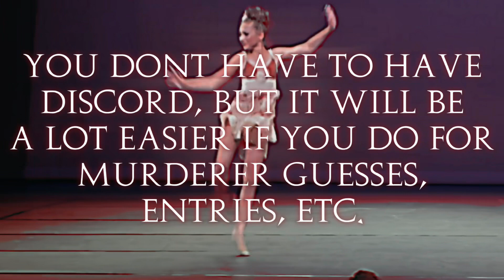The Mafia Comp || Announcement!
game rules:
*Rounds:*
Each round a name generator will choose 3 random players to be the murderer, the doctor, and the detective. (These roles will be given to a different player each round.)

*Murderer:*
When the murderer is chosen, I will privately message them. They must choose one player to be their victim. If the victim isn't saved by the doctor, the victim gets a disadvantage the next round and the murderer gets an advantage.
*Doctor:*
When the doctor is chosen, I will privately message them. They will be able to choose one player to save (They are able to save themself). If they choose correctly, the victim is safe and the doctor gets an advantage the next round.
*Detective:*
When the detective is chosen, I will privately message them. They will be able to have one guess on who the murderer is. I will tell them if they are right or wrong. They will be able to use this information on Murderer Guesses.

*Murderer Guesses:*
Each round every player will be able to have a guess on who the murderer is. I will ask the murderer to give me some kind of hint about them and the players will be able to use that to guess. The first player to guess correctly gets an advantage the next round. (I will not say whose correct until the round is posted).

(You are able to post either an intro or a swap each round)

intro: ​⁠​⁠@mxchaedits

♥ audio swaps
♥ intros
♥ edits
♥ and more

- about me -
★ name- jada
★ age-15
★ pronouns- she/they